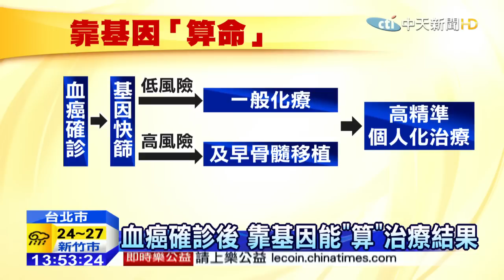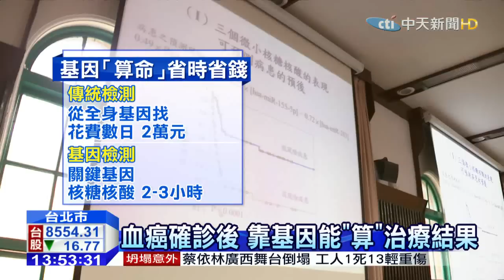20151030中天新聞 靠大數據算出基因 台大找出治血癌關鍵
BIG DATA現在運用在醫學上，台大研究團隊從300位血癌患者病歷中，用大數據分析發現，人體內的三個關鍵基因，和11個微小核糖核酸，就是治癒血癌關鍵。靠著這方法，在被判定罹患血癌後，就能立刻算出是高風險還是低風險族群，進行不同程度治療。和傳統須從全身基因找出問題曠日廢時來比較，省下不少時間，檢測費用也大大減少。